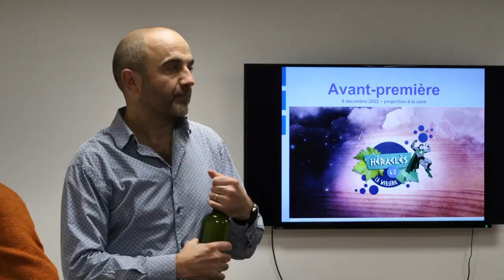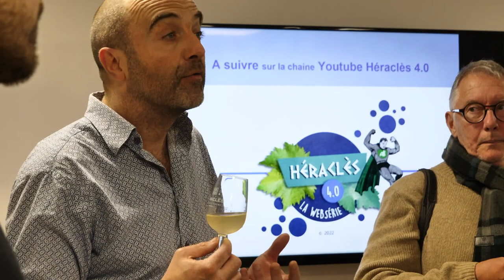Lancement de la websérie et première dégustation de Floréal à la cave Héraclès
Premier évènement de lancement de la websérie Héraclès 4.0 au sein même de ce magistral temple du vin bio. Succès pour les 2 premiers épisodes, Gaïa et Zeus, et pour la toute première dégustation d'un vin nouveau, tout juste tiré à la cuve : le Floréal, issu d'un nouveau cépage résistant au mildiou et à l'oïdium. Le happening de l'évènement, car à ce jour, peu nombreux sont ceux qui ont pu le gouter. Les commentaires seront dans un des prochains épisodes.